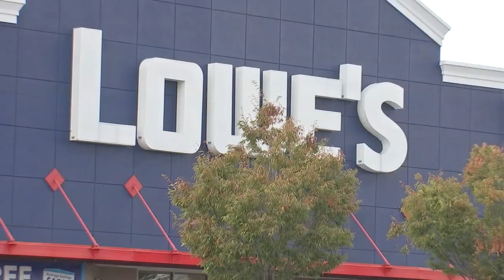Lowe's employee shot 9 times, killed in store's parking lot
A Lowe's employee is dead after he was shot nine times in the store's parking lot in South Philadelphia on Monday afternoon, according to police. The shooting happened at about 1:05 p.m. at 2106 S. Christopher Columbus Blvd. Police said a 21-year-old man was shot nine times throughout his body and was taken to Jefferson University Hospital. He died at 1:20 p.m.